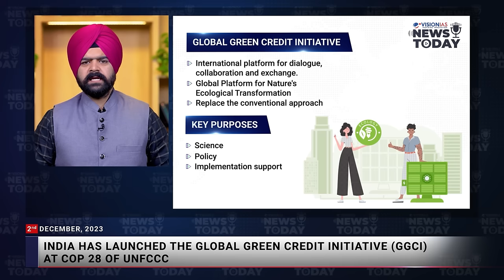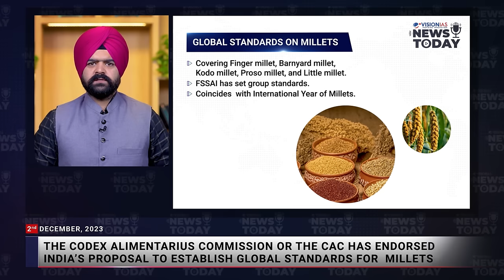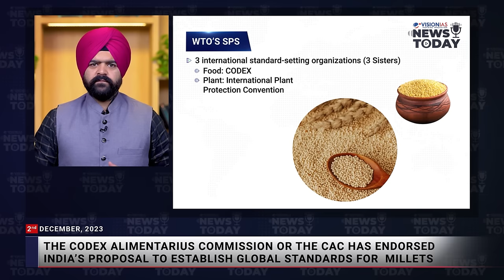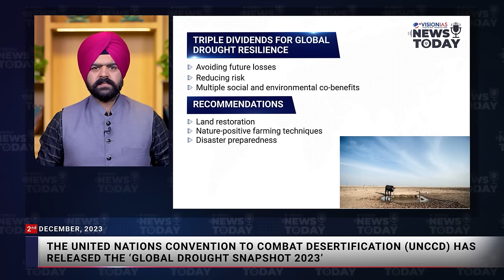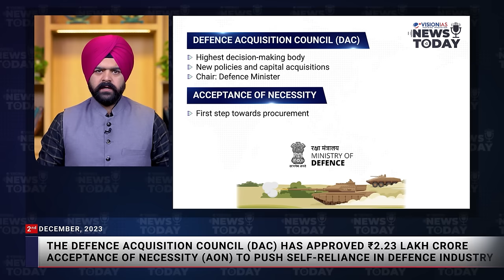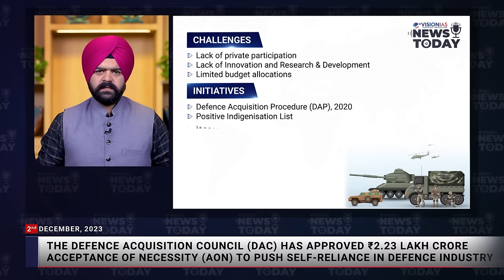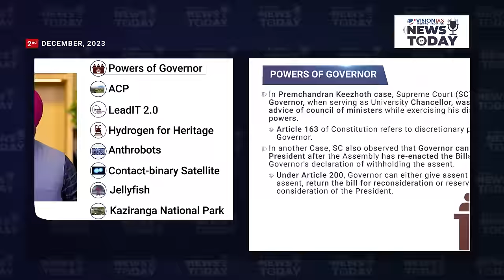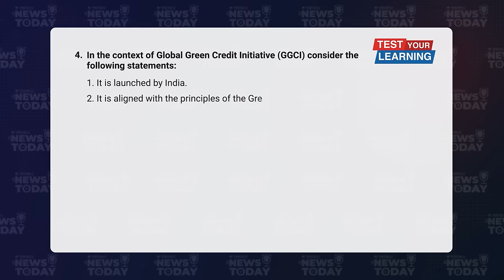News Today | Daily Current Affairs | 2nd December, 2023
00:00 Intro
0:21 Headlines
1:08 Climate Finance
3:15 Global Green Credit Initiative (GGCI)
5:09 Codex Alimentarius Commission (CAC)
7:18 Global Drought Snapshot 2023
9:20 Defence Indigenisation
11:43 Centenary year of Interpol
13:18 Places in News : Venezuela (Capital:Caracas)
14:00 Quick Update
15:53 Test Your Learning